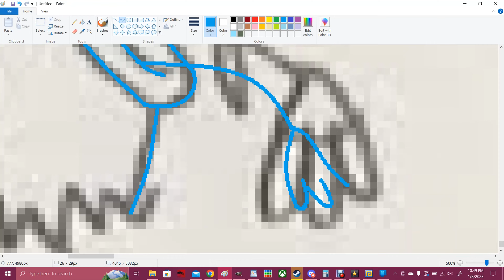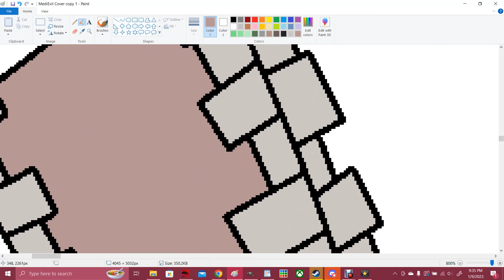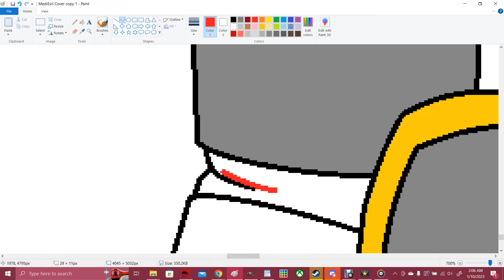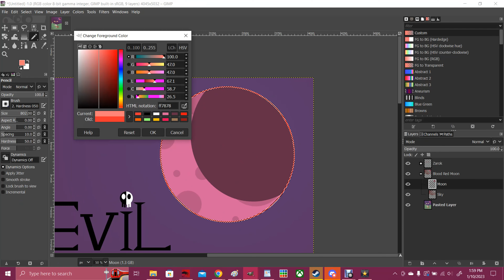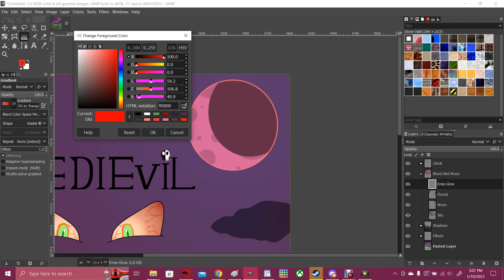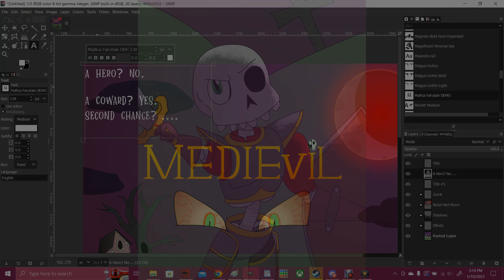MediEvil [SpeedPaint]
"It has risen again - Sir Daniel Fortesque. The hero of Gallowmere that fell at the first charge."

MediEvil Resurrection OST: Welcome to Gallowmere by The City of Prague Philharmonic Orchestra & Chorus